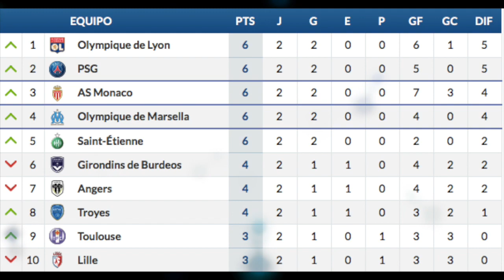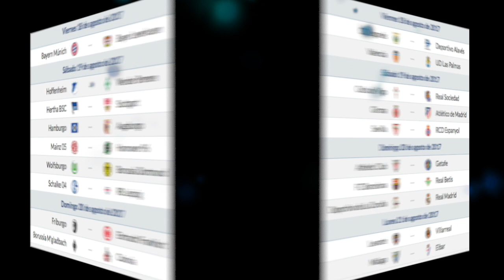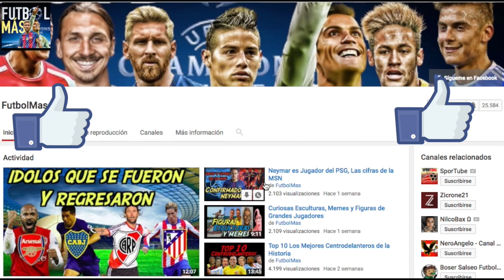Cristiano Ronaldo Sancionado / Resultados Primera Fecha Premier / Paulinho Confirmado